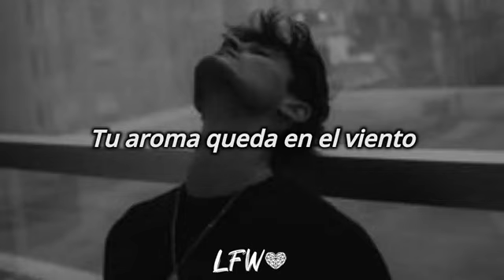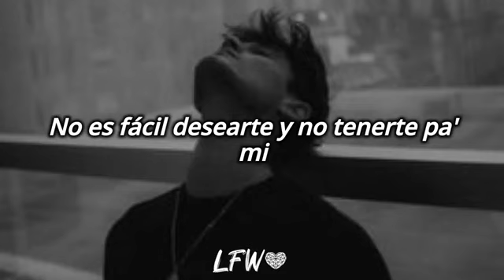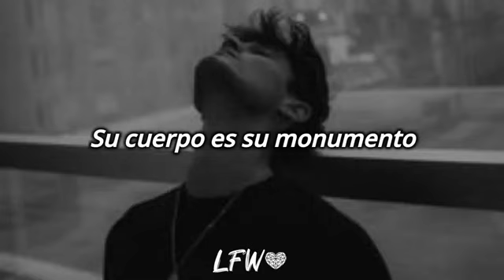LFW - Por mas que me duela no quiero olvidarte♡